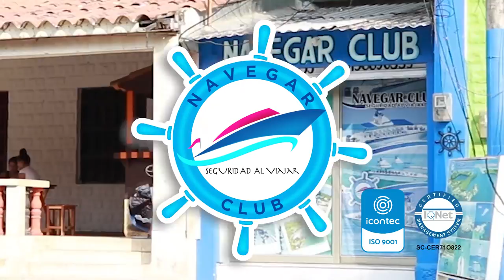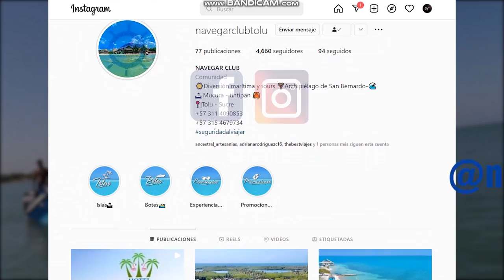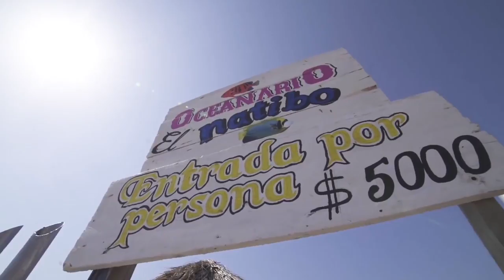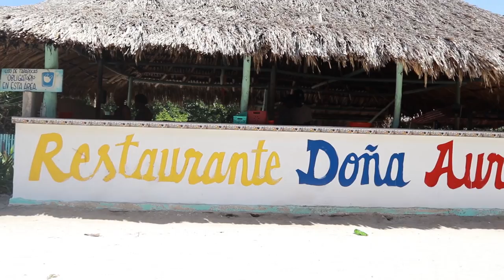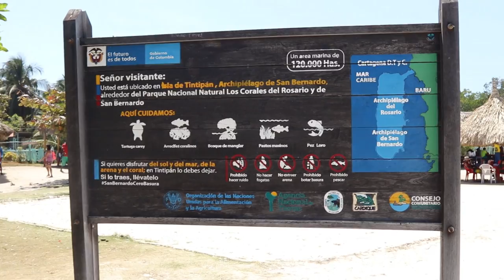Archipielago de San Bernardo ▶ con Navegar Club (Isla Palma - Múcura - Tintipan)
Navegar Club 🏝 es una empresa de transporte marítimo de pasajeros y operador turístico que ofrece toda la asesoría para que programes y disfrutes unas vacaciones únicas en el Archipiélago de San Bernardo.
En la actualidad cuenta con 9 Embarcaciones, las cuales son:
Torreto I, The Sultán, My Blue  Moon, The Andromeda, Don Chucho, The Emperador, The Emperador I, The Emperador II y Blue White que es un bote deportivo.
Tiene su sede principal en la Carrera 1 # 15-36 de Santiago de Tolú, una ciudad turística del Golfo de Morrosquillo. Tolú es conocida por sus playas y sus aguas tranquilas poco profundas. Está ubicada a una distancia de 40 kilómetros de Sincelejo, la capital Sucreña.
Aquí encontrarás todo lo que necesitas saber 💭 para visitar las Islas de San Bernardo en Colombia un archipiélago con 10 islas entre las que destacamos: Isla Palma, Tintipan, Mucura y el Islote de Santa Cruz entre otras. Este último es la isla más densamente poblada del mundo   y pertenecen al Parque Nacional Islas del Rosario y Archipiélago de San Bernardo, cerca de Tolú, Coveñas y Cartagena de Indias.
El Archipiélago de San Bernardo es un lugar lleno de alegría y sabor que nos recarga de unas vacaciones, con buena energía y te trasporta desde las costas caribeñas colombianas al paraíso.
En este video también te dejamos nuestras recomendaciones sobre qué hacer y cuánto cuesta visitar estas increíbles islas. 🛫
Y no olvides escribir tu comentario   o si tienes alguna pregunta 🙋 Nos Hace muy feliz leerte ✌
Aquí te dejo el Listado de los Mejores momentos del Video:
00:00 Trailer
00:40 Intro
01:26 Bienvenida
01:25 Descripción y Ubicación
01:49 Tolú
02:37 Historia y Servicios de Navegar Club
03:11 Explicación del Tour
05:15 Precios
05:56 Zarpando
08:10 Archipiélago de San Bernardo
08:49 La Casa en el Agua
09:07 Isla Palma
09:23 El Islote de Santa Cruz
10:34 Isla Múcura
10:53 Isla Tintipan
12:02 Almuerzo
14:40 Testimonios
17:06 Alojamientos
18:24 Regreso
19:41 Medio Ambiente
19:15 Despedida

Derechos Musicales
1. Canción: The road Artista: Esteban Orlando
2. Canción: Dance Artista: LiQWYD
3. Canción: Pineapple - Artista: JayJen
4. Canción: There It Is - Artista: ZAYFALL
5. Canción: Freedom - Artista: Scandinavianz
6. Canción: Patience - Artista: Jay Someday
7. Canción: Good Vibes - Artista: MBB
8. She No Dull Beat - Nana Kwabena.
9. Jah Jah Bangs - Quincas Moreira.
10. Freeling - Lauren Duski.
11. Momo Do - The Mini Vandals featuring Mamadou Koita and Lasso.
12. Caribetron - Quincas Moreira.
13. Summer in Colombia - Carmen María and Edu Espinal.
14. Pista De Champeta Urbana 2021 #15 - GUITARRA Y CONGAS EN VIVO. (DjJuankTheProd).